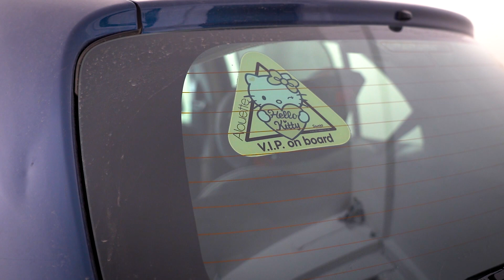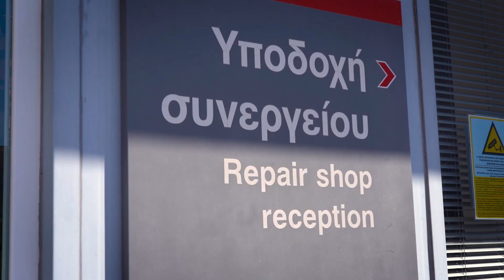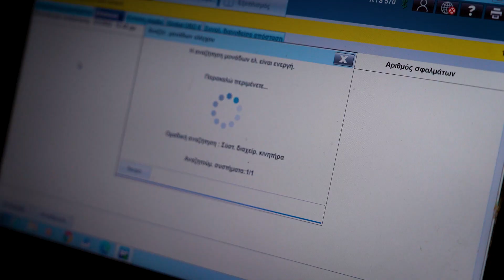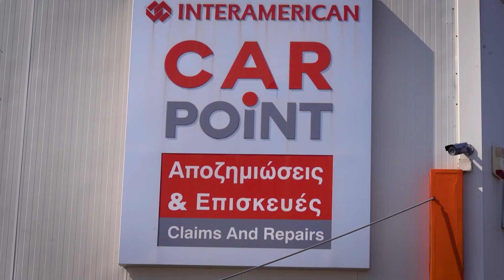Η μεταμόρφωση ενόςToyota Yaris 14 ετών...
Ο Μάνθος Ρήγος είναι ο ιδιοκτήτης ενός Toyota Yaris του 2008. Πριν από λίγες εβδοομάδες συμμετείχε στη δράση car4love της insurancemarket.gr (η ίδια που μας ασφαλίζει στα… ταξίδια που κάνουμε) μέσω της οποία μπορούσε να επισκευάσεις/διορθώσεις το... προβληματικό σου αυτοκίνητο.

Όπως θα δείτε στο σχετικό video, το Yaris του Μάνθου πήγε με νταλίκα για… επισκευές και service και γύρισε μετά από μερικές ημέρες, σχεδόν καινούριο!

Δείτε πώς ήταν και πώς έγινε...